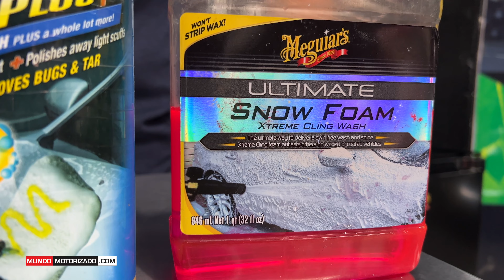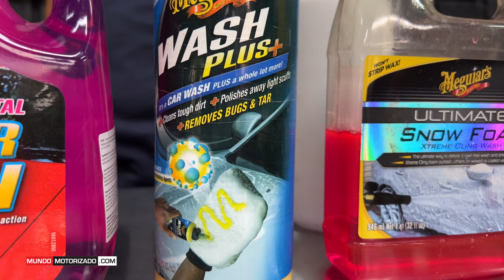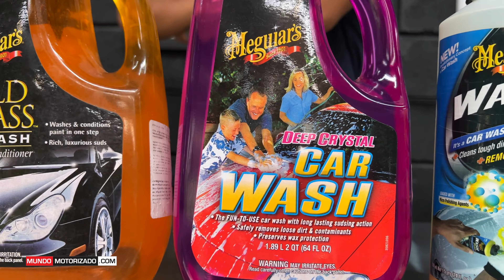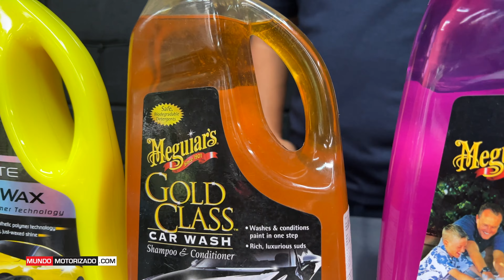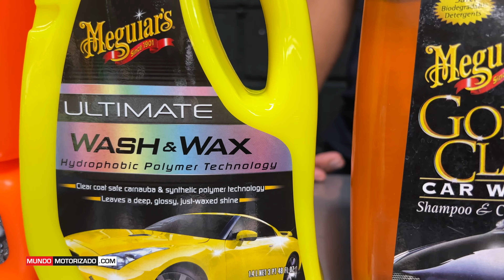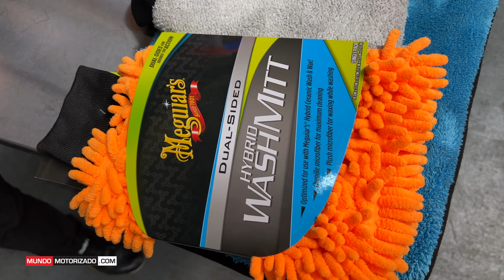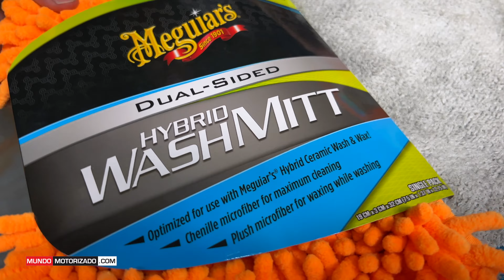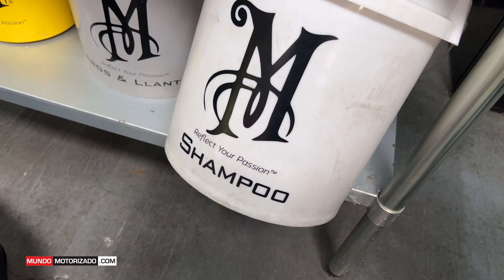MEGUIARS COSTA RICA - TIPO Y USOS DE LOS SHAMPOOS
EN ESTE VIDEO LES MOSTRAMOS LOS DIFERENTES TIPOS DE SHAMPOOS MEGUIARS Y COMO SE USAN